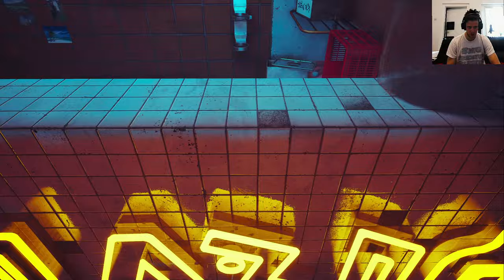Deutsches Stray lets play mit Mods Part 7, weiße Katze Mission Impossible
Stray das Katzen Videospiel, ein lets play von mir in Deutsch und Englisch
Im Deutschen lets play werde ich ab Part 6 erst mit Mods spielen.

Diese Mod von Sirgalahad172 ist in Verwendung
White cat Different color eye's

Stray ist ein Action-Adventure von BlueTwelve Studio. Das Spiel erschien im Juli 2022 für Windows, PlayStation 4 und PlayStation 5

Die Videos werden ein bisschen brauchen um in 2k anschaubar zu sein.
Those Videos will be recorded in 2k (1440p) Resolution, so it might take Youtube a while rendering them and making the high resolution options viewable

I also have some of my songs now on Spotify and similar platforms like that,
Not like that really matters...